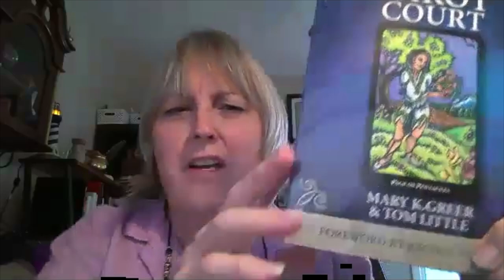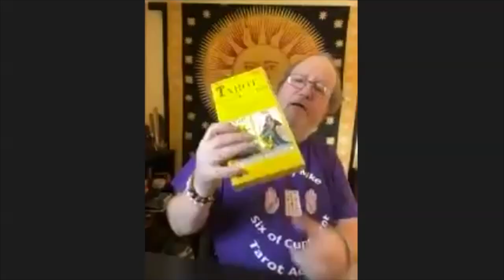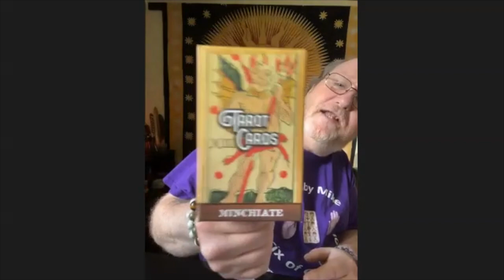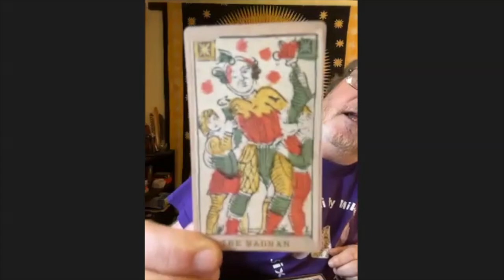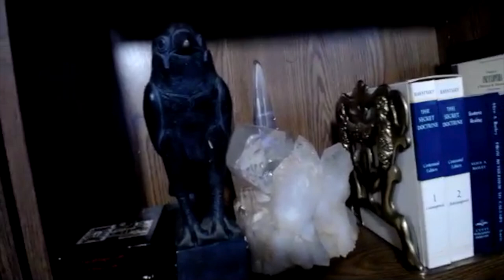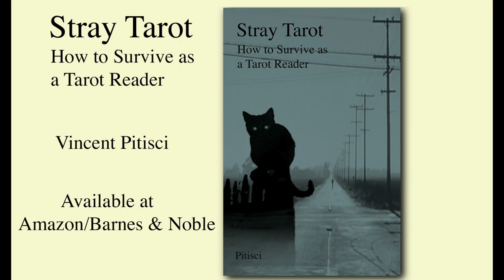Conceptual Blending & Tarot FaceBook group invites Pitisci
This was our FaceBook Gathering done on June 18th,2022. Guest speaker Vincent Pitisci joins the FaceBook Tarot group to discuss Conceptual Blending and the Tarot cards.